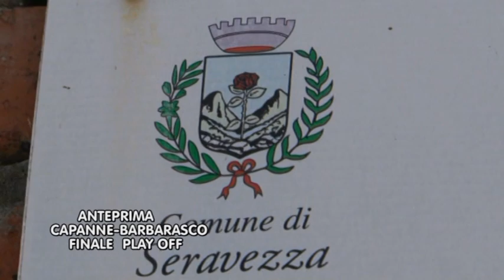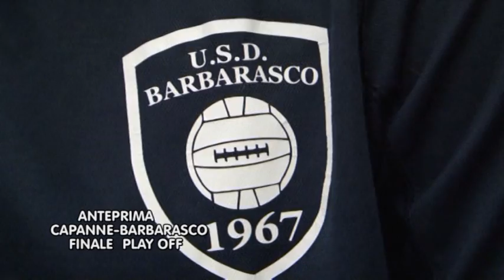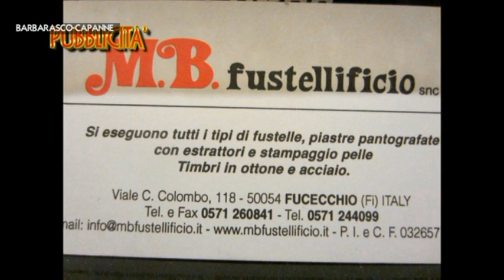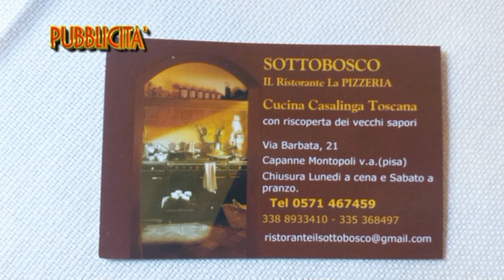FINALE PLAY OFF II Categoria: Usd Barbarasco - Asd Capanne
Dallo stadio di Seravezza (LU) Finale play off Seconda Categoria: Usd Barbarasco - Asd Capanne